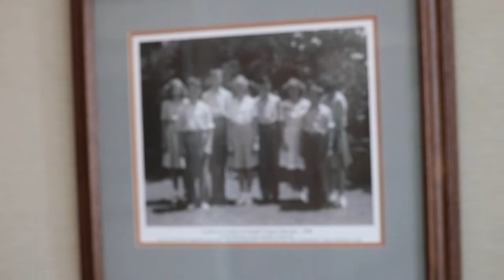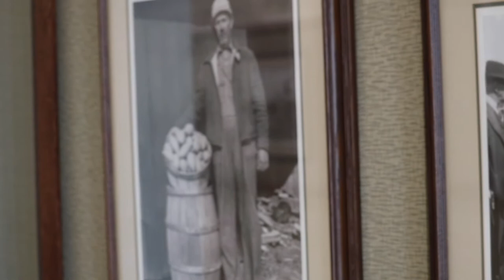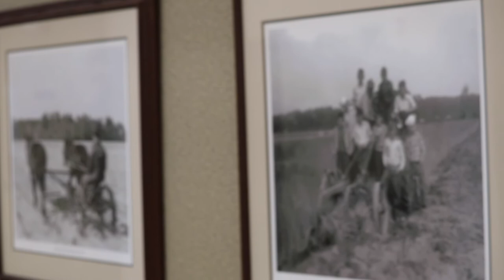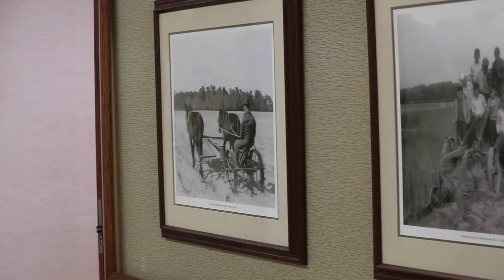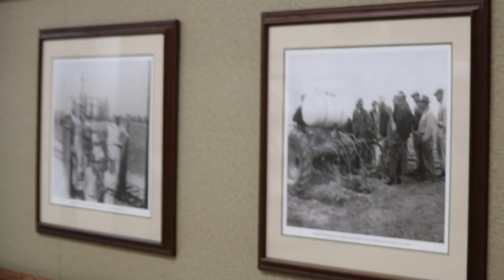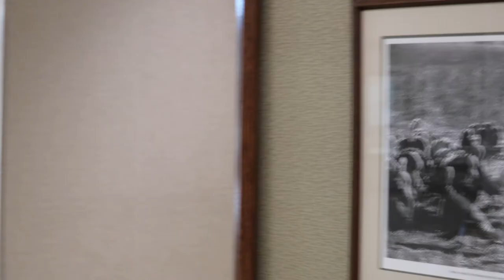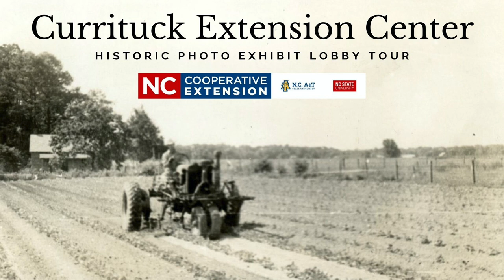Currituck Extension Center Photo Tour - Lobby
Enjoy the historical images placed throughout the Currituck Extension Center which depict Extension Farm and Home demonstrations and clients. Information on each photo was gathered from Extension Agent reports from the corresponding time period.

NC State University and N.C. A&T State University commit themselves to positive action to secure equal opportunity regardless of race, color, national origin, religion, political beliefs, family and marital status, sex, age, veteran status, sexual identity, genetic information or disability. NC State, N.C. A&T,  U.S. Department of Agriculture, and local governments cooperating.